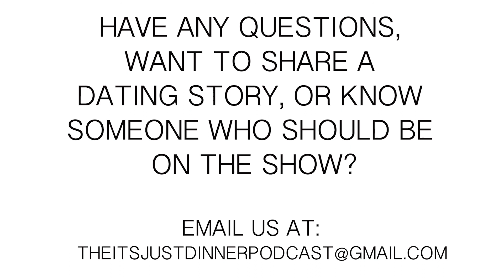It's Just Dinner // S3E4 Julie Spira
We were so fortunate to have Julie Spira on our show this week. Julie is an award-winning dating coach, online dating expert, and internationally-known bestselling author. She gives great advice for anyone in the dating scene and either using or thinking about using a dating app. She actually loves online dating! Listen for great tips and lots of Do's and Don'ts. or on Instagram @juliespira or on TikTok @juliespira. She's awesome you guys.